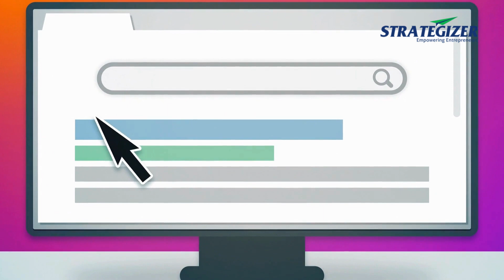FOOD FRANCHISE BUSINESS | Mr. VIVEK TESTIMONIAL | PREMIUM INVESTOR | LOW INVESTMENT BUSINESS TAMIL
If you want to start a Franchise Business there are lot of many options available for you, it can be a FOOD & BEVERAGE, HEALTH CARE, REAL ESTATE , EDUCATION, ENTERTAINMENT Franchise etc, it can run as a best profitable business ideas.

Strategizer Franchise Consulting Services is a professional Franchise consulting firm based in Chennai. There are a lot of industries in our Franchise Business as in Food sector, Healthcare, Health and wellness, and Automobile. We provide complete services to people who wish to buy a franchise or business owners who want to expand their businesses through franchising.